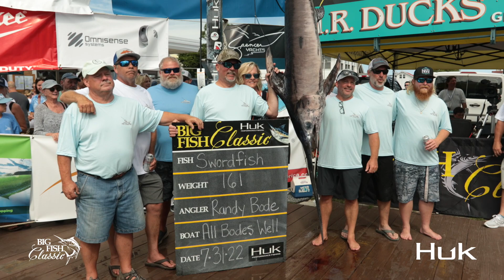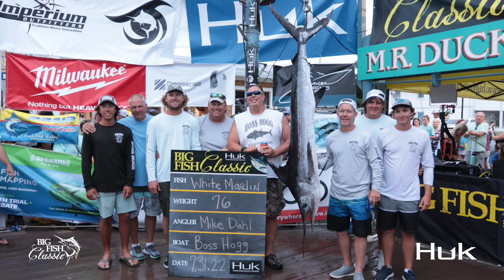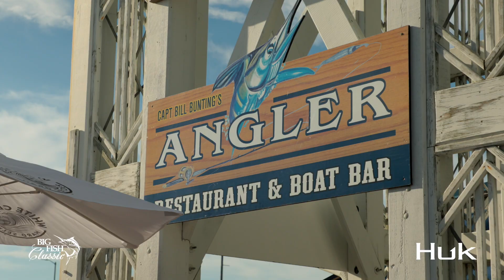Huk Big Fish Classic 10th Anniversary- Going to be amazing days at the Scales!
Hey yall its been 10 years and we couldn't have done it without Huk Performance Fishing.  In this video, check some fish Highlights from 2022, Michael Jordan's Boat Catch 23 at the scales, excitment arount the docks and updates on the format for 2023!  See yall at the Scales July 28-30, 2023 in Ocean City Maryland!  Catch the biggest fish in the ocean, it could be a marlin, tuna or swordfish!  Fish out of New Jersey, Delaware, Viginia Beach or Maryland and fish within 125 miles of Ocean City Maryland!